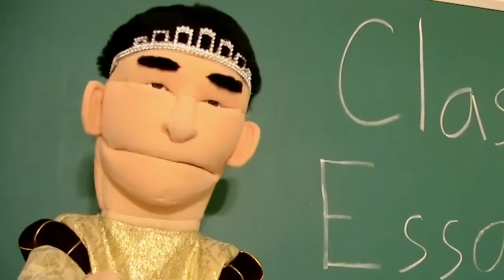SML YTP: Jeffy’s Fight Club!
Jeffy starts his own fight club at his house, where they beat up people for no reason!

I Make SML YTPs, which are short and funny edits using clips from the original SML videos! Each YTP I make takes tons of hours to edit. I put my maximum effort into making each one enjoyable. If you enjoy my videos, I really appreciate it :)